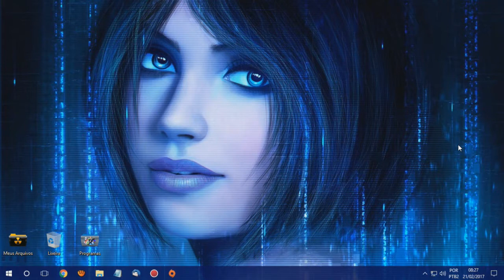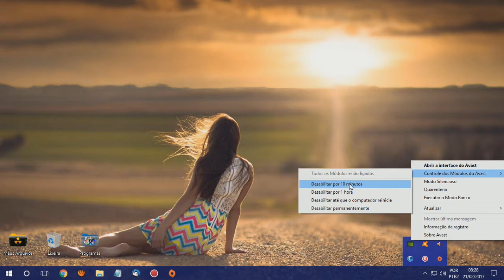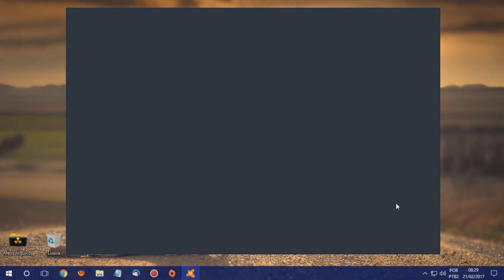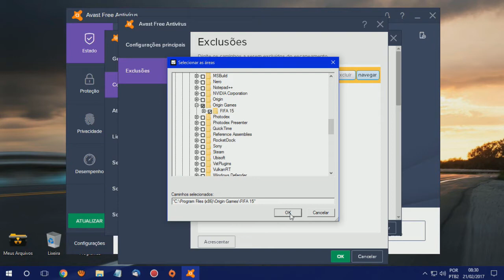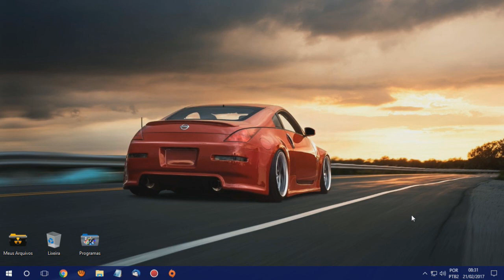Fifa 15 parou de responder? Resolva agora!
Neste vídeo vou te ensinar a resolver o erro do fifa 15 parar de responder sem precisar baixar nada.

Música do vídeo: The Smooth Life

Meus equipamentos:
Acer Nitro 5
Iclampler Energia 5
SSD NVMe M.2 2280
Base com Cooler G
JBL Go 2
Softbox e Tripé
Lâmpada Inteligente
Kit Teclado e Mouse G
Headset H2002d

30 dias GRÁTIS do Amazon Music Unlimited
30 dias de Amazon Prime grátis
Leituras rápida
30 dias de Kindle Unlimited Gratís (novos assinantes)
Celulares e smartphones
Cupons Amazon